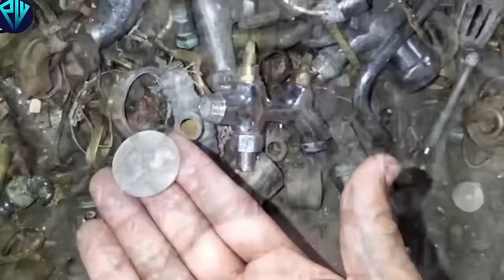Top 5 Most Viewed Rusty Things to New Manufacturing and Recycling to New Production videos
Top 5 Most Viewed Videos Rusty Things to New Manufacturing and Recycling to New Production